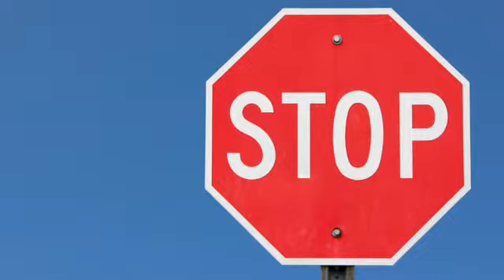Texting While Driving Accidents In Chicago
Texting While Driving Accident Lawyers at Abels & Annes, P.C.

There are countless dangers on Chicago roadways that affect the safety of motorists. While some of them are widely recognized, the issue of texting while driving is one that experts agree is not taken as seriously as it should be.

The truth is that texting while behind the wheel is costing lives, causing injuries, and inflicting irreparable harm in Chicago every year. Despite this, surveyed drivers continue to admit to texting while driving even though they know it is risky.

Studies show that texting drivers may be even more dangerous than drunk drivers because a texting driver has a greater delay in braking than impaired drivers.

The law firm of Abels & Annes, P.C. believes that those drivers who caused accidents due to their negligent conduct should be held responsible, and we fight to do exactly that every day. We only represent injury victims because we want to help those who have been hurt and not insurance companies or others who may be responsible.

When you call us, one of our licensed lawyers will offer you a case consultation without cost or obligation on your part. Further, if we represent you, we will never charge you a fee unless we make a recovery on your behalf.

At Abels & Annes, P.C., we fight for the best possible outcome in every case we handle.

Abels & Annes, P.C.
100 N LaSalle St #2207